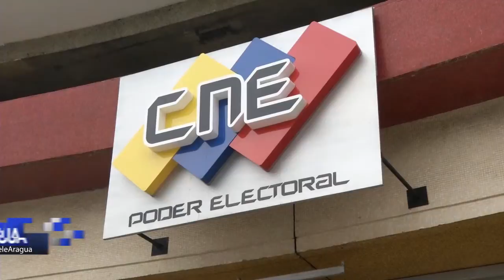CNE exhortó a promover postulaciones con visión de género en Parlamentarias 08-04-15